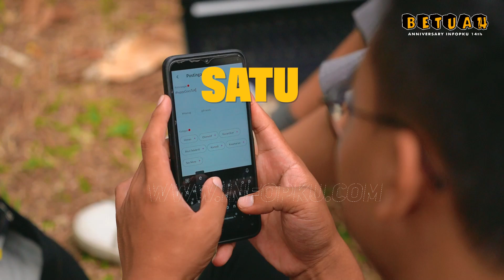HUT ke-14 infoPKU: Betuah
Tak terasa perjalanan kami sudah di usia 14 tahun, terima kasih telah masih bersama kami hingga saat ini.

Semoga infoPKU semakin betuah ke depannya 🤲